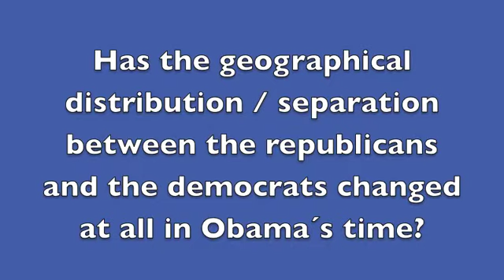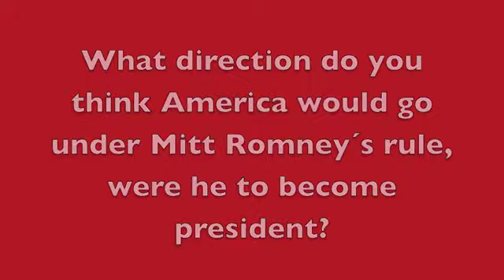2012 Election Questions 3 - Rick Ridder / Bob Carpenter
Earlier this month we had 2 election experts come to Iceland to hold forums on the 2012 US Presidential Elections. Bob Carpenter, who spoke from the Republican perspective and Rick Ridder, who spoke from the Democratic perspective, answering a couple of your questions.